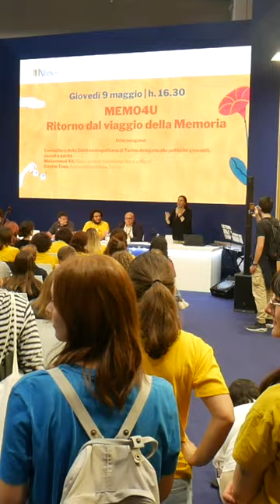Al Salone internazionale del Libro gli incontri della Città metropolitana e Città di Torino in LIS